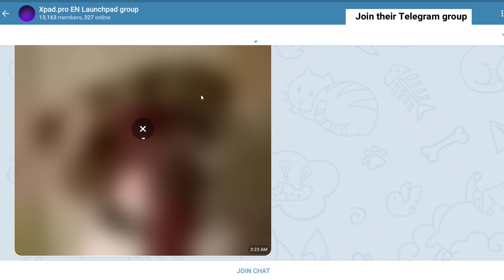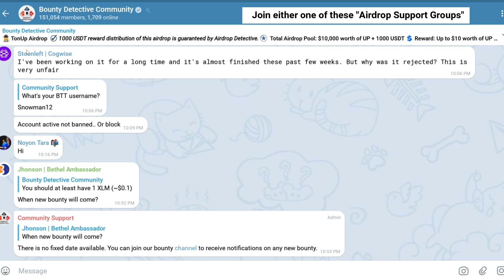🕵️‍♂️ Xpad pro Airdrop (New Round) | 🏆 Total Airdrop Pool: 315,000 XPP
🔵 Reward: Up to 80 XPP [~$20] for 3000 winners + 75,000 XPP [~$18,750] for the top 300 referrers

and Telegram channel (Mandatory: 15 XPP)
🔘 Follow their Twitter, like and retweet the pinned post by tagging 3 people (Mandatory: 15 XPP)
🔘 Do the optional tasks on the bot. (Up to 50 XPP)

🔵  3000 eligible participants will be randomly selected to receive the rewards, along with the top 300 referrers qualifying directly. The distribution is scheduled to take place on January 20th, 2024, as stated in the project's announcement.